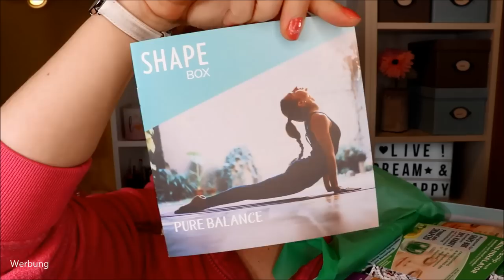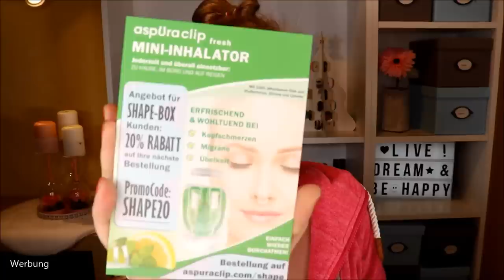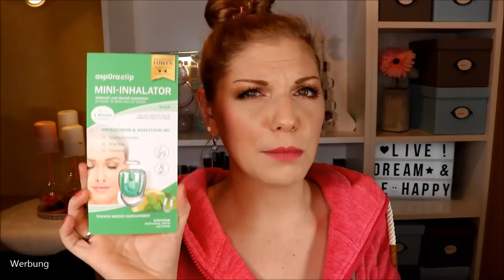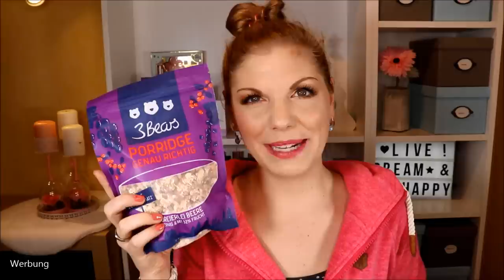SHAPEBOX November 2019 | Unboxing & Verlosung | Pure Balance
Die ShapeBox ist die perfekte für jemanden, der/die eine effektive Balance zwischen dem stressigen Alltag im Beruf und einem (halbwegs :) ) gesunden Lebensstil schaffen möchte.
Also tatsächlich auch für mich :) Das Motto ist dieses Mal PureBalance und passt "wie Faust auf Auge" - wie du in meinem Unboxing der Novemberbox sehen kannst.

Vielen Dank an für die Bereitstellung von Box & Gewinn!

Hess Klangkonzepte Mini Travel Zen Klangschale
Shape Box Massageball (Link ähnlich)
3Bears Porridge Dreierlei Beere
Rabenhorst Wohlfühlen mit Eisen Mini
Meßmer Plus Magnesium Apfel
Dr. Niedermaier Regulatpro Slim Beauty
Taoasis Bio Lavendelöl
Yves Rocher Duftspray Mango-Koriander
No make up Slay Today Feuchtigkeitscreme
Alverde Körperpeeling Coffee Scrub
Aspuraclip Mini-Inhalator Fresh / Relax
Waschies Abschmink- & Waschpad

Passende Adventskalender:
Yves Rocher Adventskalender 2019
Brigitte Box Adventskalender Klassik
Brigitte Box Adventskalender Premium

♡ Schreibe mir einen lieben Kommentar unter dieses Video mit dem

Liebe Grüße
Claudi